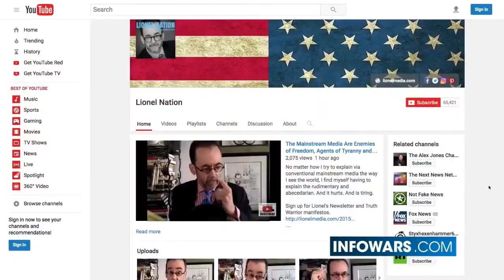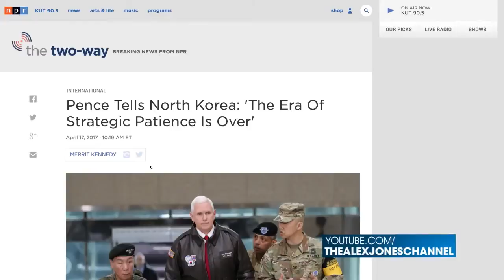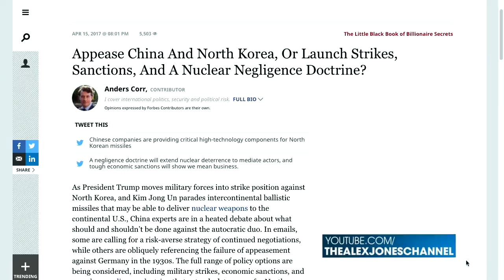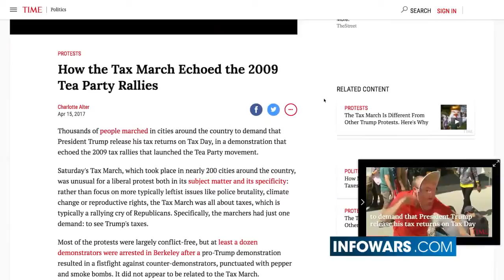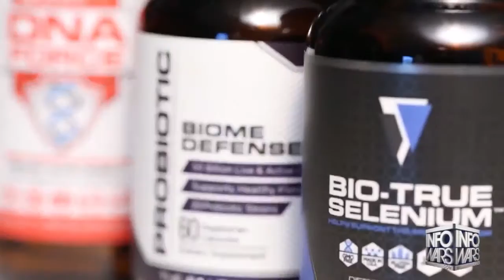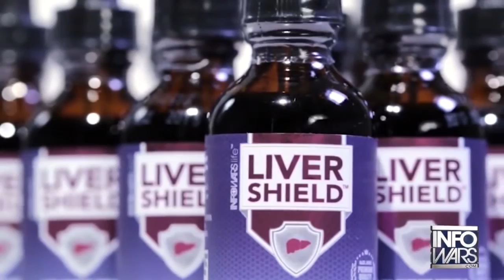WW3 BREAKING NEWS: IS THE USA ON THE BRINK OF NUCLEAR WAR WITH NORTH KOREA NOW.